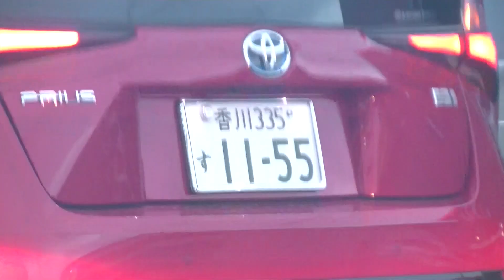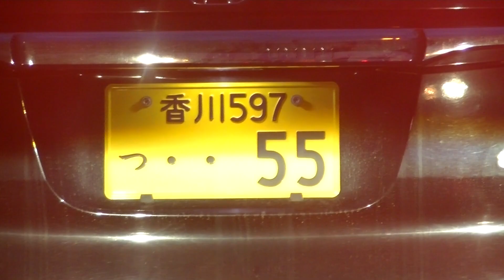乃木坂4６の事務所に雇われた丸亀市と多度津町に住んでいる犯罪で飯を食っているクズがナンバーを見せに来ました。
それ以外のクズの車、高松ナンバーに・１６－９４の黒い軽、１１－４３の白い軽、２７－９８の軽、70-0０の軽。